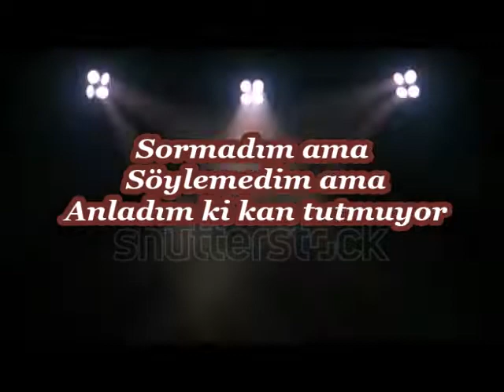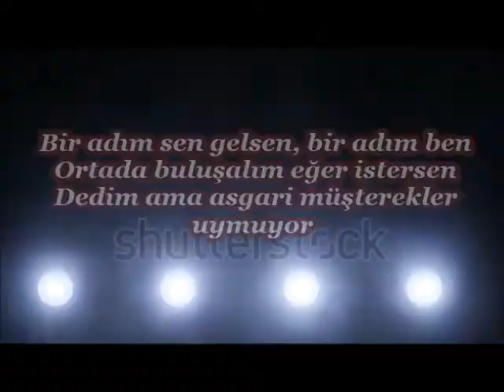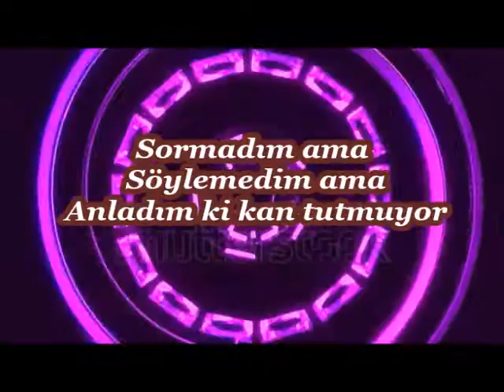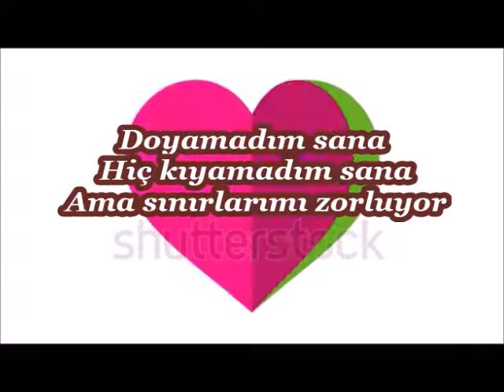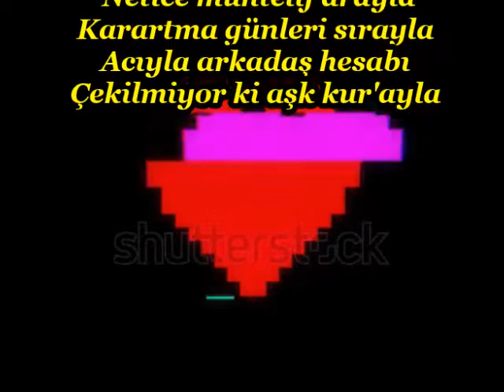Işın Karaca Kan Tutmuyor Sevgililer gününe özel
Kan Tutmuyor
Kızmadım ama
 Kırılmadım ama
 Kararlıyım olamaz artık

 Yazmadım ama
 Bozmadım ama
 Zararlıyım yaramaz artık

 Sormadım ama
 Söylemedim ama
 Anladım ki kan tutmuyor

 Doyamadım sana
 Hiç kıyamadım sana
 Ama sınırlarımı zorluyor

 Alttan alsam, üstten alsam
 Kuralına göre oynasam oyunu
 Çok belli nereye gittiği olayın, olmuyor

 Bir adım sen gelsen, bir adım ben
 Ortada buluşalım eğer istersen
 Dedim ama asgari müşterekler uymuyor

 Netice muhtelif arayla
 Karartma günleri sırayla
 Acıyla arkadaş hesabı
 Çekilmiyor ki aşk kur'ayla